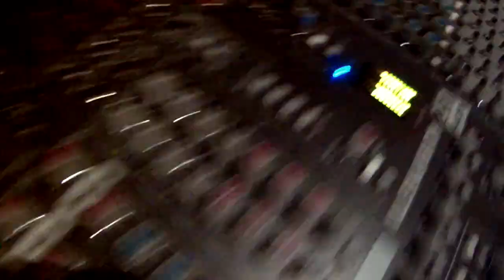The Superglad Show episode 03